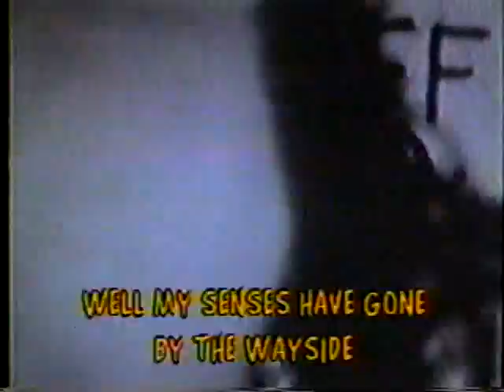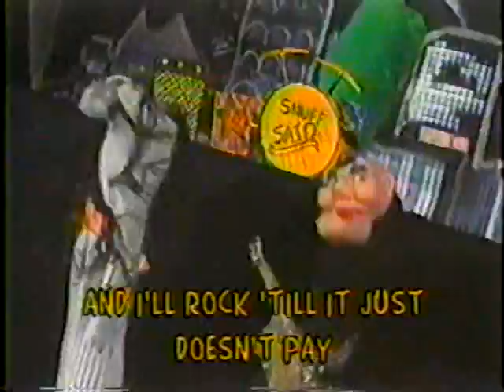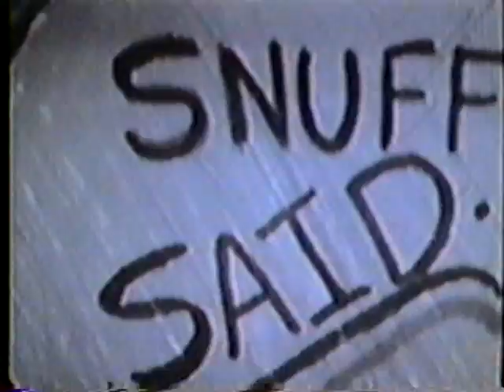The Paradites - Snufter Lungcastle performs Don't Call Me Roadkill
The Paradites (pronounced PARA-dytes) was a comedy puppet TV series that Frank produced for local college TV in 1994-95. I was part of the crew.

Snufter Lungcastle, seen here in the last season with his band 'Snuff Said, was never actually in any sketches. As the name suggests, he's your typical aging but still-at-it rock star (from a certain place north of France). The video, and song, was pretty much my big piece de resistance.

Since this is a techy video, I'll tell you what we had to work with for the series. The TV studio was a small university club room with garden lights clamped to the water pipes. We recorded and edited on 3/4" U-Matic tape and had two or three anicient 3-tube cameras plugged into a big analog video switcher. No computer in sight except an old clunker to write scripts on and print invoices - it was all analog.

I don't remember exactly how the video was done, but I do remember that there was one tripod camera and one hand-held camera luma-keyed on top with the switcher, live. I aimed a camera at a monitor to get that black-and-white look and edited those parts in. The guitars and drums were recorded 4-track, written and recorded in an hour or so. It's easy to see the Spinal Tap inspiration in the lyrics. "I live on crow / I feel like slugs" = basically a groggy starving musician, in his own words.

There's a lesson here, and it is this: It ain't about LSD - you MUST go analog!